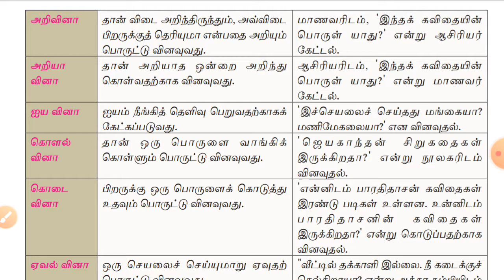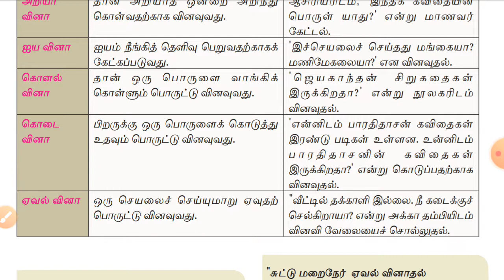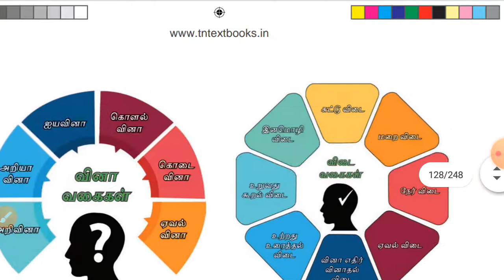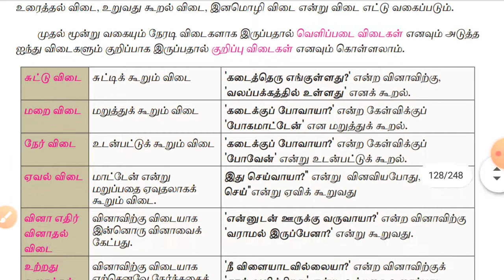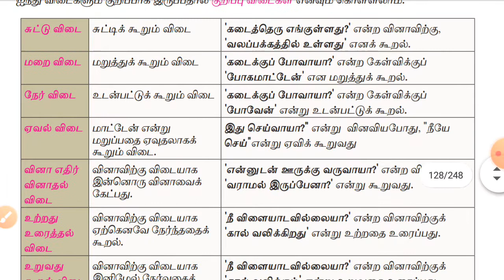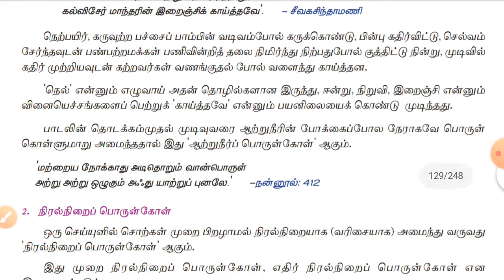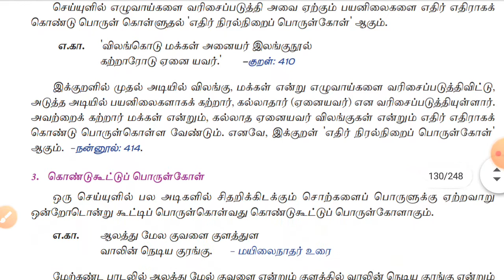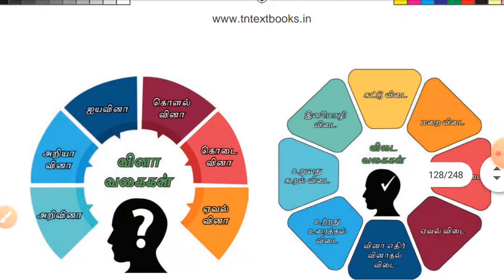10th Tamil new book 2020,இயல் ஐந்து, கற்கண்டு, வினா விடை வகைகள், பொருள்கோள்